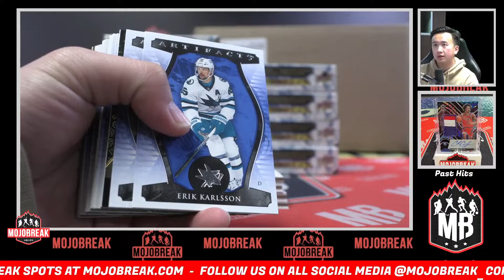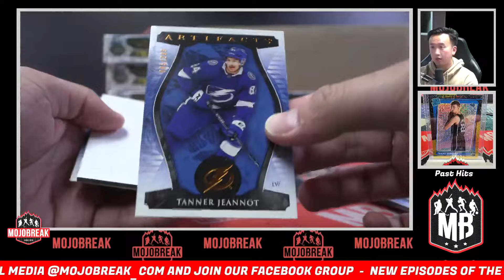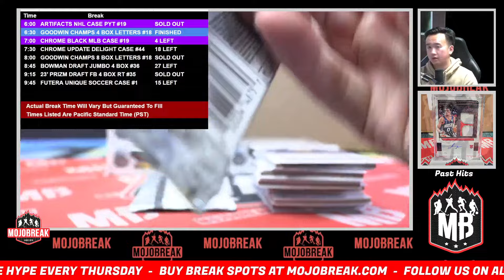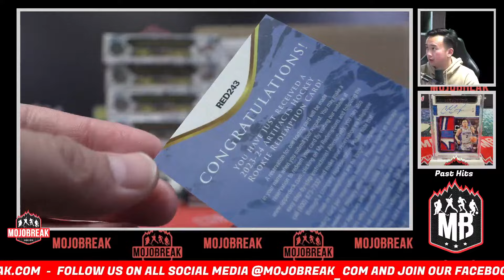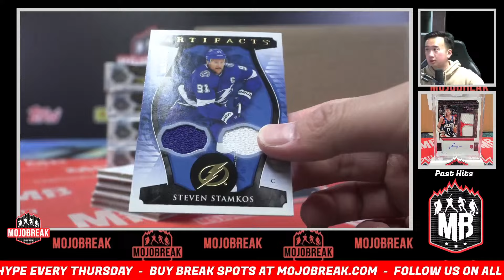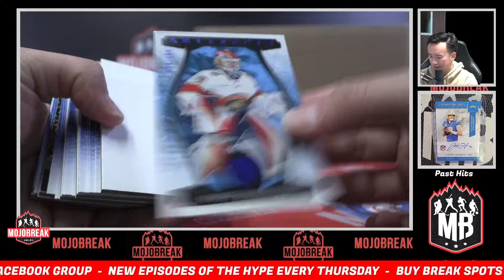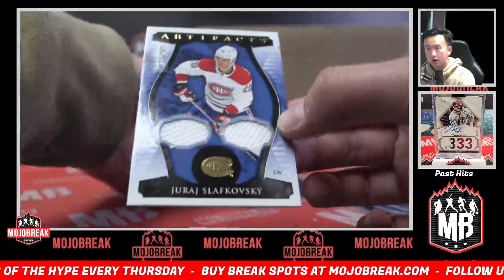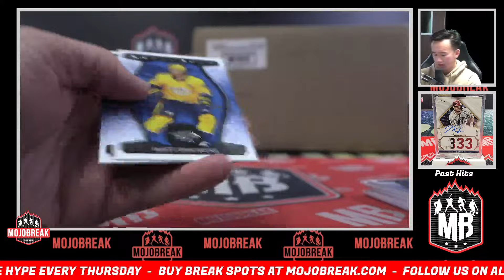Pick Your Team #19 - 2023-24 Upper Deck Artifacts Hockey 10 Box Case - 1.15.24